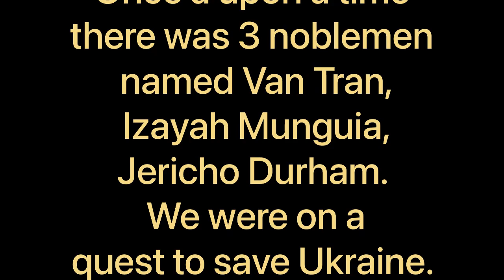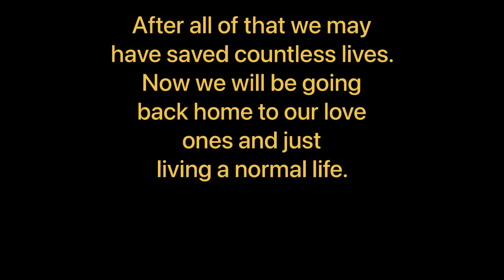Don’t not watch.(school project)